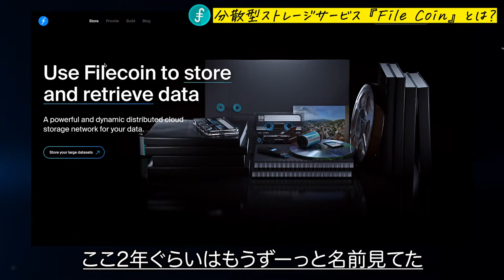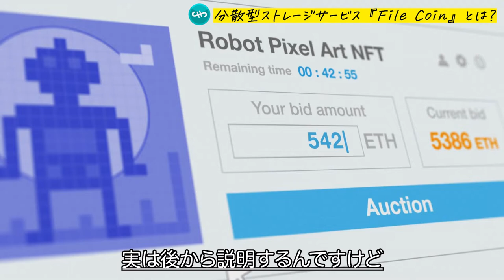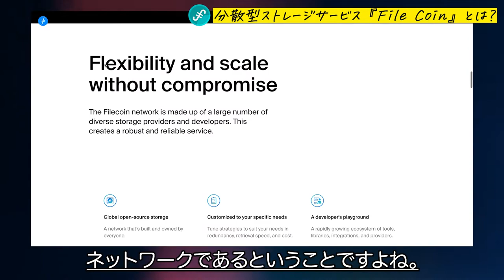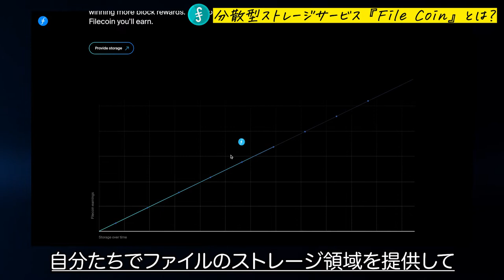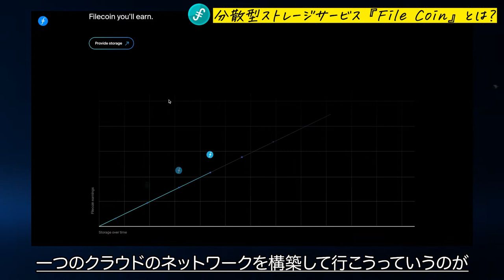【File Coin】我々のインフラとなる分散化ストレージサービスの仕組みとは？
✅ 最新の仮想通貨・ブロックチェーンの技術のニュースを毎週お届け！
損切先生のオープンチャットコミュニティ「損切先生のしくじり教室」はこちら
You've been invited to join "損切先生のしくじり教室". Visit the link below to join the OpenChat.

✅猫組長TIMESで記事を執筆しております
⭐️NFTとは何なのか①

今回の切り抜き動画も楽しんでいただけると幸いです。

✅2分で解説・NFTの新しいカタチ!  fNFT・ 損切先生のクリプト初心者向け講座

✅【後編】NFT買います 企画で実際に買って視聴者さんにプレゼントしてみた。・損切先生のクリプト講座

基本的な質問は、LINEのオープンチャットでも受け付けていますし、
Twitterでも受け付けていますので、ぜひ登録お願いします!

✅損切り先生のTwitterはこちら

     【おすすめ仮想通貨取引所】
✅BITNEXT のダウンロードURLはこちらです

✅BybitのダウンロードURLはこちらです